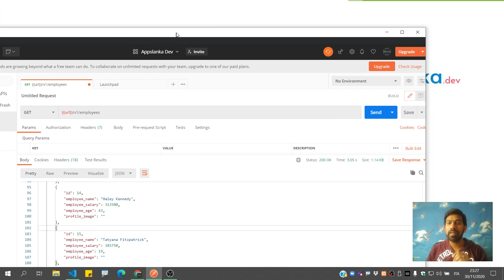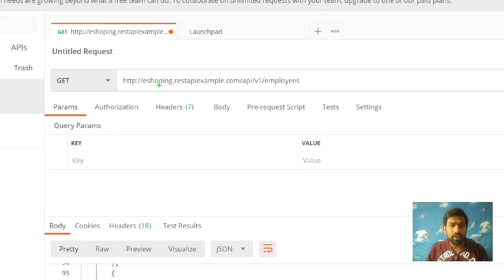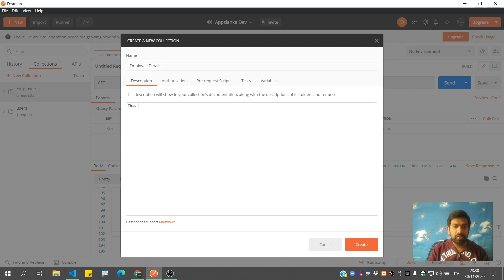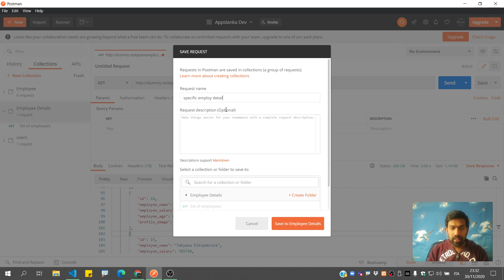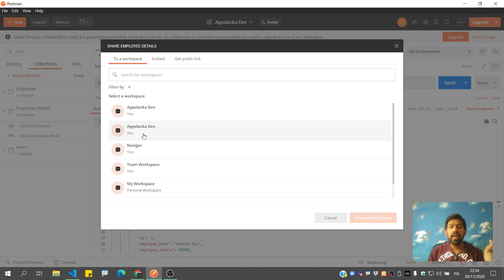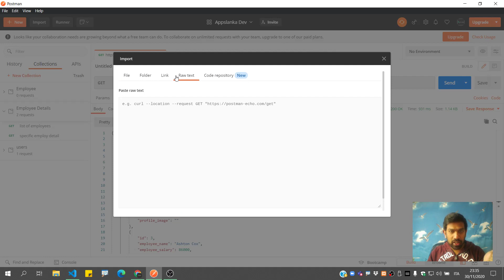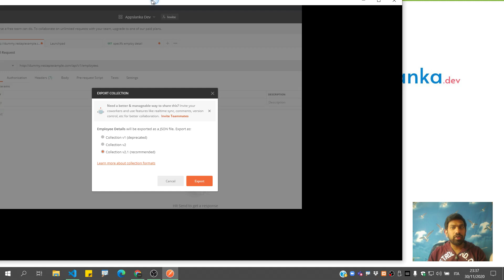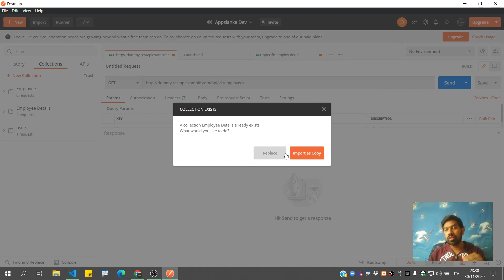Postman 03 Collection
Using Post Man for Development in Tamil | Appslanka.dev | Appslanka.lk